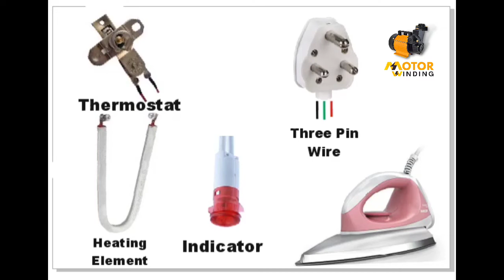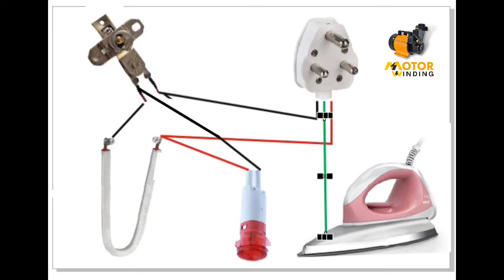Automatic Electric iron wiring Diagram | electric iron wire connection | Iron Repair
automatic electric iron circuit diagram
press ki wiring kaise karen
automatic press ko kaise repairing Karen

Old Iron Wiring Diagram | Old Presh Wiring | Iron Repair